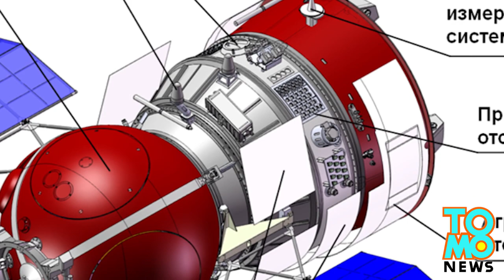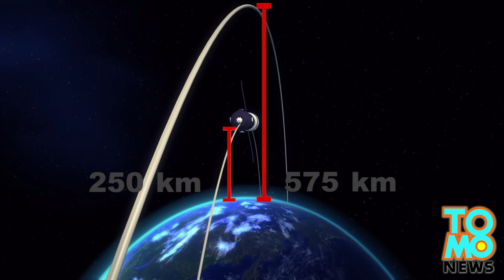Russia’s sex gecko satellite is back in Roscosmos’ control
Russian space agency Roscosmos announced on Saturday that it had regained command of a gecko-carry spacecraft that is orbiting in an elliptical orbit with its lowest point 155 miles (250 kilometers) above earth.

The Foton-4 satellite was launched into space via a Soyuz 2-1a rocket at Site 31 in Baikonur Cosmodrome in Kazakhstan on July 19. The spacecraft carried a biological payload, including five geckos - four females and one male, fruitflies, mushrooms, silkworms, dried plant seeds, and other microorganisms, as well as 850 kilograms worth of scientific equipment to carry out 22 Russian and German experiments. The purpose of the experiments were to study animal reproduction in zero gravity environments.

Hours after the launch, the spacecraft lost connection with ground control. In addition, it missed a planned rocket burn that would have propelled it from a lower elliptical orbit 155 miles above earth, to 357-mile circular orbit.

Roscosmos chief official Oleg Nikolayevich Ostapenko confirmed on July 26 that, “The link is established, the prescribed commands have been conducted in accordance with the plan," adding that "90 percent" of Foton-M4’s experiments are still being successfully conducted.